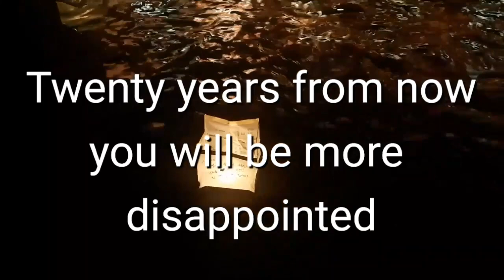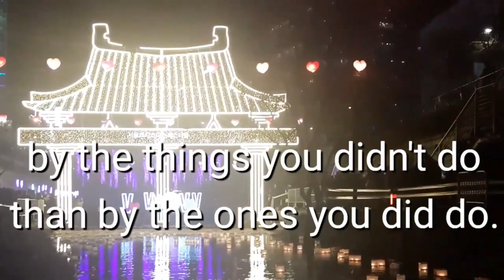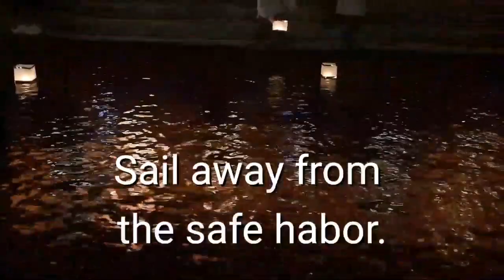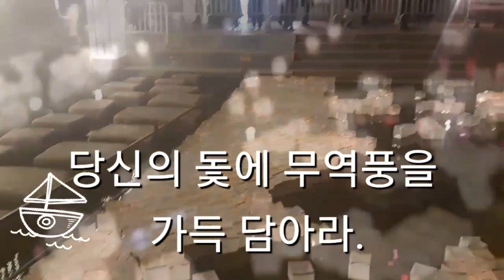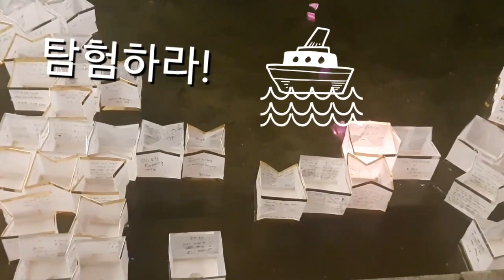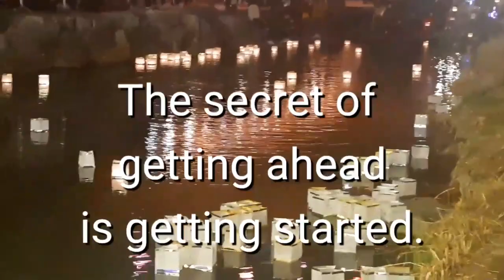Today's My Note 오늘의 명언영어 Mark Twain 20년 후 실망 후회할 일은? After 20 Years...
당신은 20년 후 한 일보다 하지 않은 일에 더 많은 후회를 하게 될 것이다. Mark Twain의 말씀입니다.